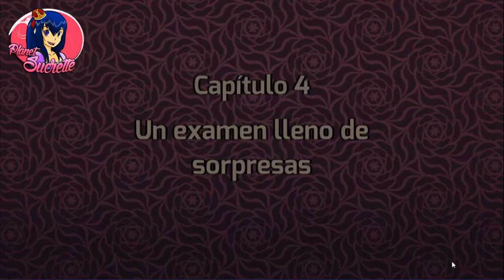Ruta Sophie ✒️ Chan Prin Gaelyka episodio 4 1/3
(ɔ◔‿◔)ɔ ♥     ≧◉◡◉≦                   (⊙.⊙(☉̃ₒ☉)⊙.⊙)